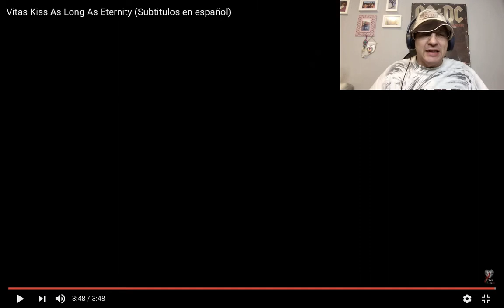⚽️🎤🎸 Vitas vs Rozalen * Mundialito Musical * 🎸🎤⚽️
Muy Buenas

Mundialito Musical Elys Toledo

Partido 8

Vitas vs Rozalen

Ya Pueden Votar Por El Ganador Aqui En Los Comentarios

Que Gane El Mejor!

Un Abrazo!!!